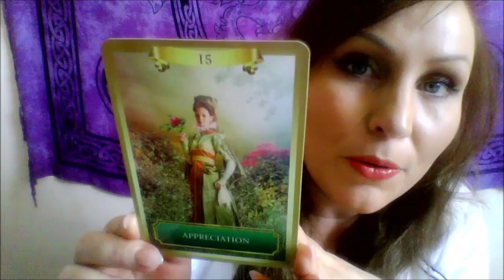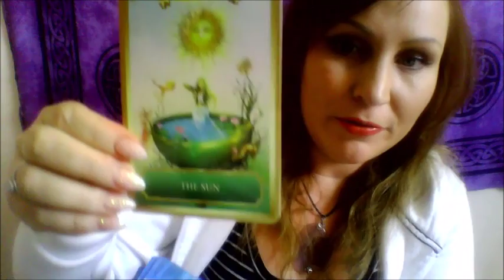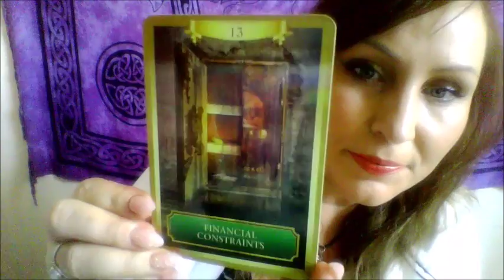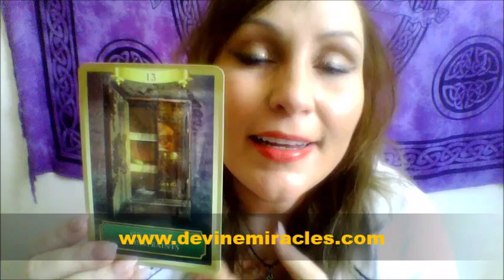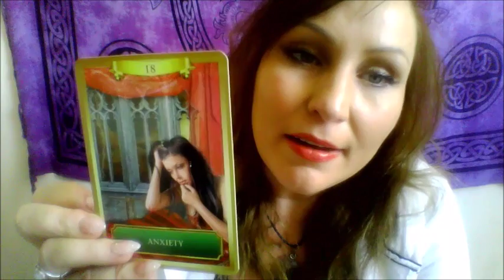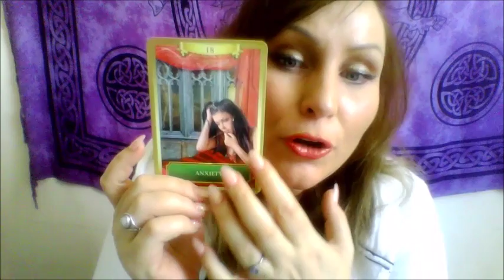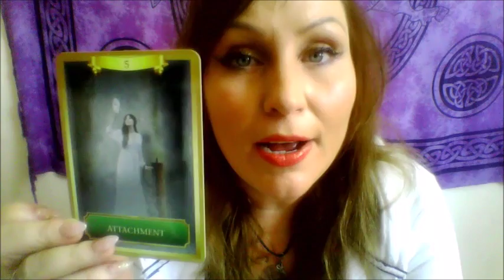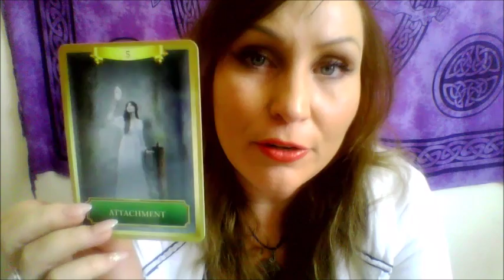May Guidance 2016- With BDevine®